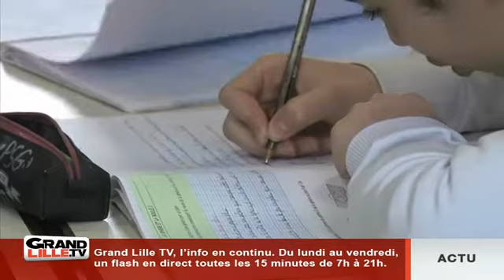L'actu vue par les collégiens: le harcèlement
Des collégiens roubaisiens nous font partager leurs connaissances et leur opinion sur le harcèlement à l'école.

Sites webs/blogs, copiez cette vidéo avec le bouton "Intégrer" !